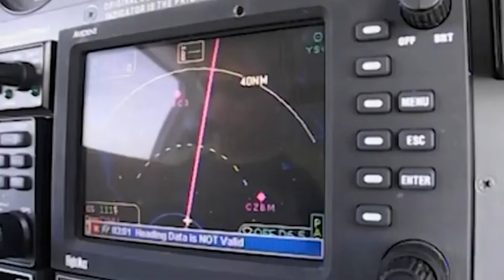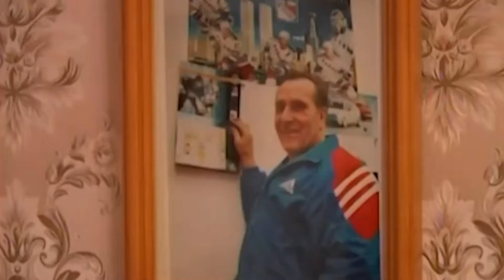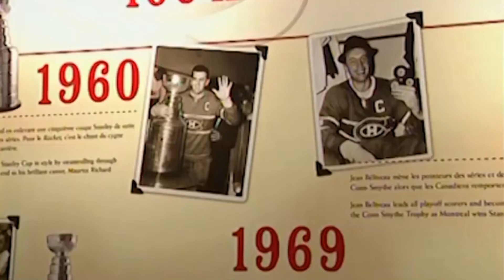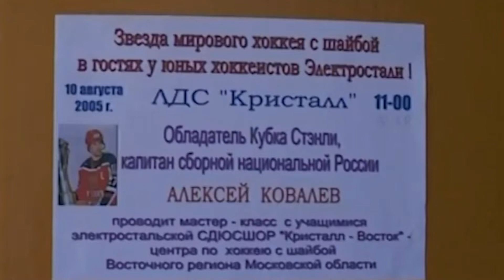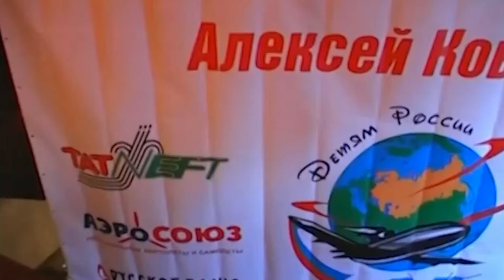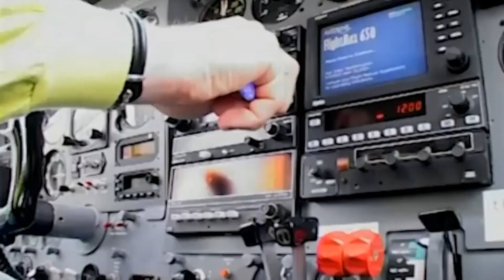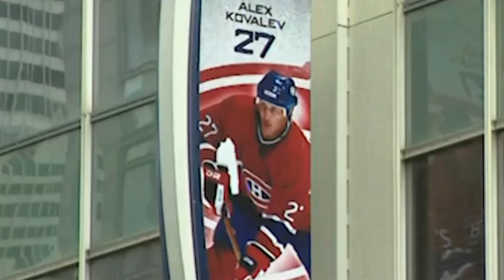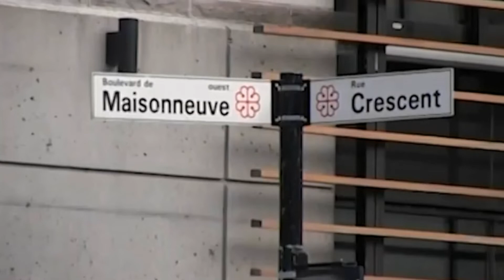НАШИ В НХЛ / АЛЕКСЕЙ КОВАЛЕВ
ЛЕГЕНДАРНЫЙ "АК - 27" ОЛИМПИЙСКИЙ ЧЕМПИОН , ОБЛАДАТЕЛЬ КУБКА СТЭНЛИ , ГЛАВНЫЙ ТРЕНЕР ХОККЕЙНОГО КЛУБА КХЛ "КУНЬЛУНЬ РЕД СТАР " - АЛЕКСЕЙ КОВАЛЕВ